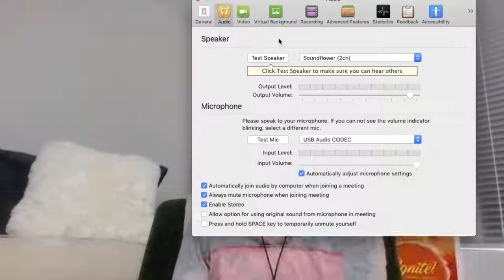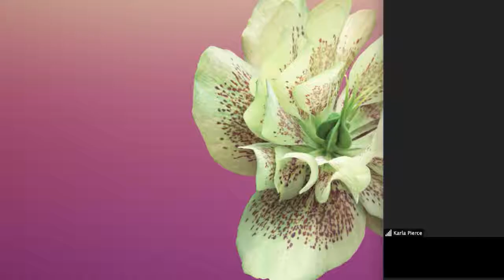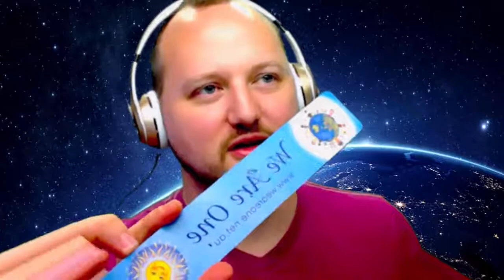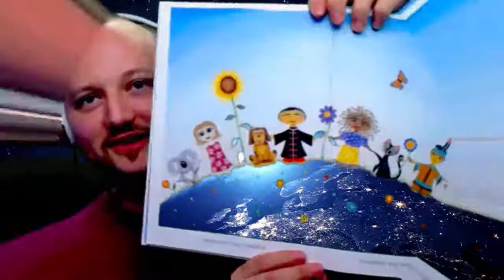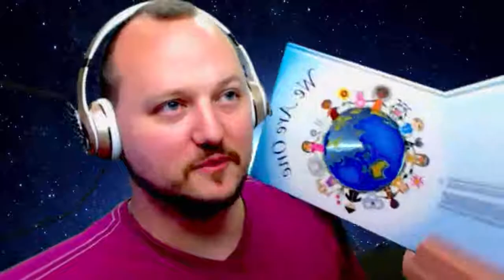LESSON 348 I Have No Cause For Anger Or For Fear, For You Surround Me...